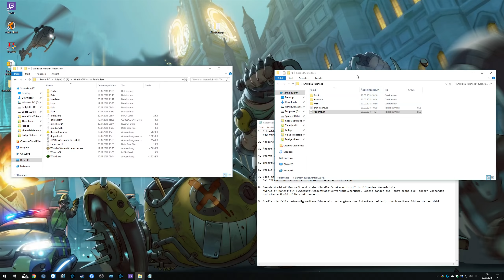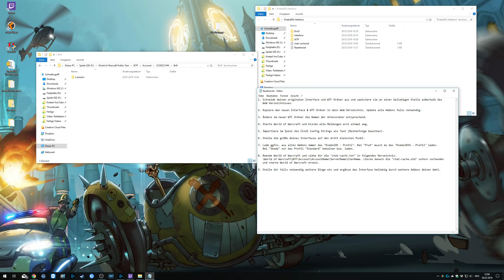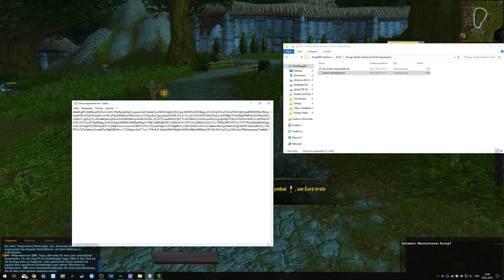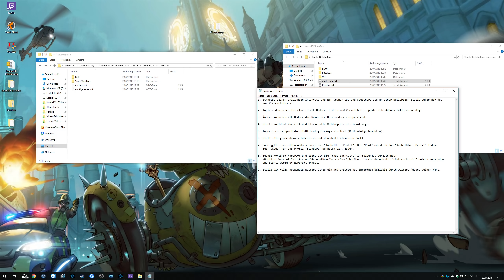WOW BATTLE FOR AZEROTH ⚔️ ADDONS & INTERFACE: INTERFACE SAUBER EINRICHTEN | WoW BfA Guide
► WORLD OF WARCRAFT BATTLE FOR AZEROTH GAMEPLAY GERMAN/DEUTSCH LET'S PLAY